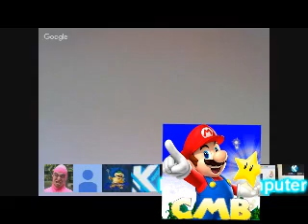(LONGEST VIDEO ON MY CHANNEL) YTP Tennis Round 11 VS Myself